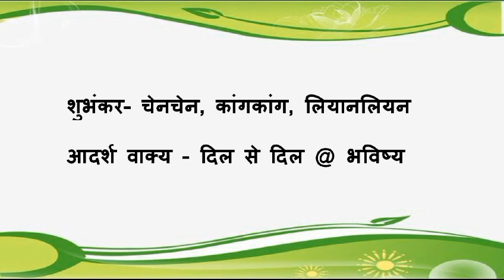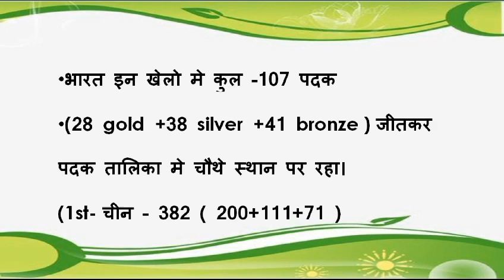Asian games 2023 || India in Asian games 2023|| Asian games Current Affairs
Indian in asi